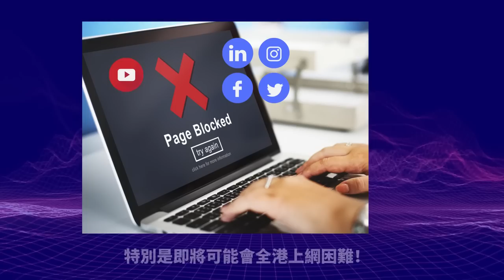(繁簡字幕)2.4【胡鑫宇案被定性為自縊！ 】官方緊張強調內臟無缺失！官方竟製3D圖像解釋自縊，現場環境證據完全不吻合！主持: Johnny Fok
(繁簡字幕)2.4【胡鑫宇案被定性為自縊！  】官方緊張強調內臟無缺失！官方竟製3D圖像解釋自縊，現場環境證據完全不吻合！